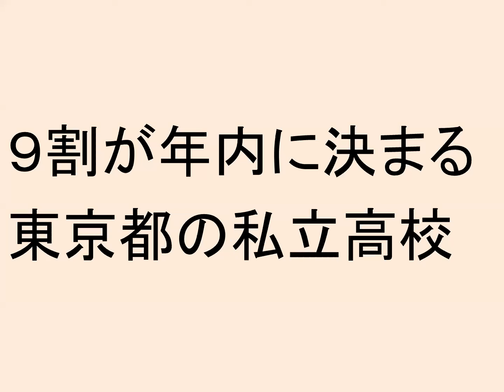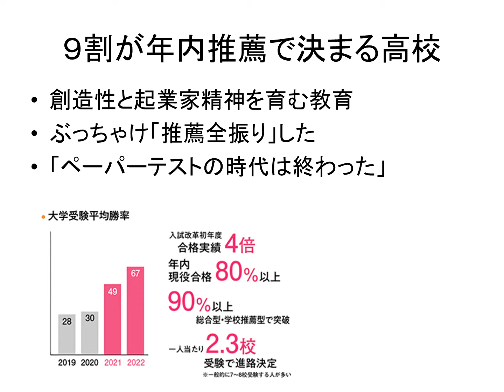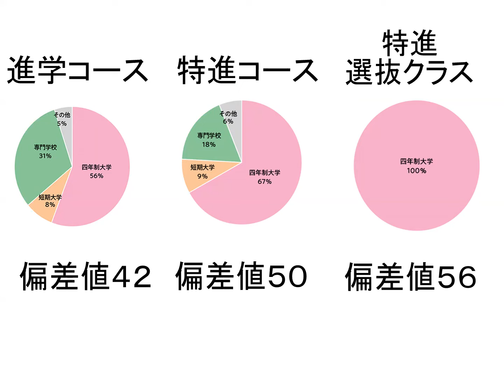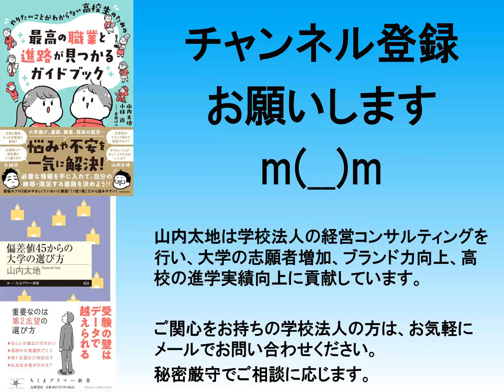９割が年内に決まる東京都の私立高校